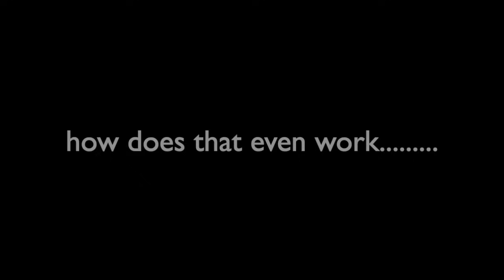damon and elena being a couple for 3 minutes and 44 seconds straight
I love them sm ❤️💀